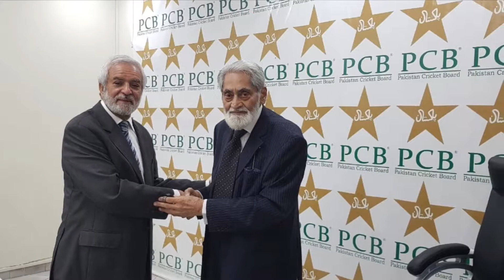Ehsan Mani elected unopposed as Chairman PCB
Karachi: Mr Ehsan Mani (ex President of International Cricket Council) now elected unopposed as chairman of Pakistan Cricket board after Najam Sethi resigned.